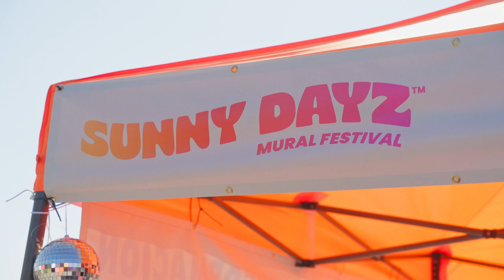Sunny Dayz Mural Festival 2023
Sunny Dayz Mural Fest ROUND 3 happened in Tulsa, Oklahoma on September 9th, 2023! This event employed 40 muralists to create 26 new murals, had 11 high school students participate in the mentorship program, and brought thousands of visitors to the Pearl District in Tulsa!

The first-of-its-kind in Oklahoma, Sunny Dayz Mural Festival exists to empower, elevate and celebrate women and non-binary artists and muralists through the creation and advocacy of public art.

Sunny Dayz seeks to uplift and support artists who have been subjected to inequity based off of age, race, and gender. The core values of this event include a commitment to equitable opportunity and wages, dedicated wall space for “newbies” regardless of age, and the initiation of our high school mentorship program that seeks to empower and educate high school students interested in the arts.